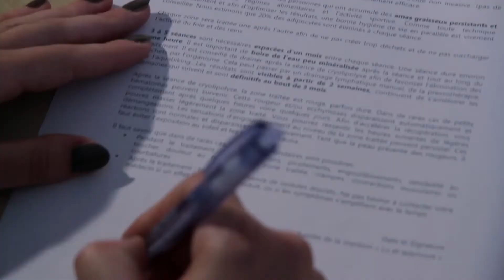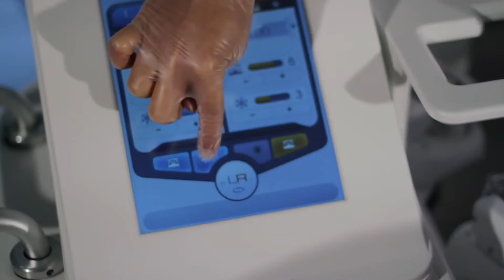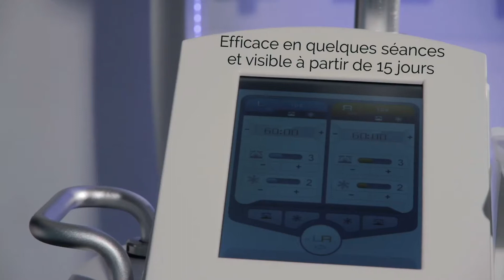Vidéo Cryolipolyse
Appareil de nouvelle technologie pour mincir par le froid proche de Castres (81) ; plus d'informations votre salle de sport, fitness, musculation, cardio de Lagarrigue.